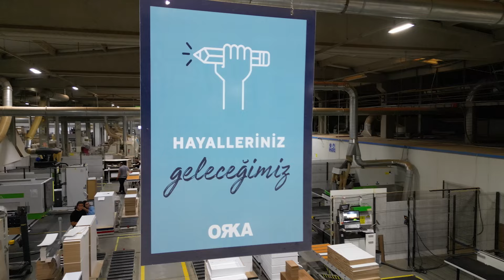Made with Biesse - Orka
ORKA, in 1992 started manufacturing bathroom cabinets in response to customer demand while working in the construction sector. They focused on specialization in bathroom cabinets, becoming a trendsetter in the industry in a short period with their accumulated knowledge. Producing wooden and lacquered bathroom furniture, ORKA continues to create trendsetting models every year, considering its customers' demands. Quality is essential for them, and they continue to grow by making new investments every year. You can discover how Biesse supports ORKA in its business processes by watching the video.